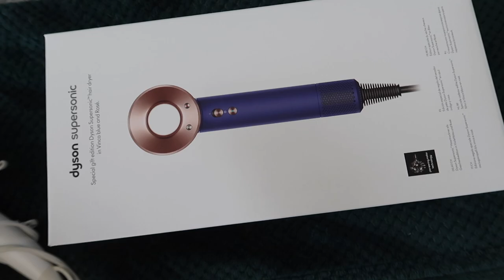KUPIŁAM NOWĄ SUSZARKĘ - PRZYGOTOWANIA DO WAKACJI - SPACEROWO I PYSZNIE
Zapraszam serdecznie do sprawdzenia nowego daily vloga.

‼️ Muzyka w filmie:
ES_Song: Angel In Disguise
ES_Song: The Days We Remember